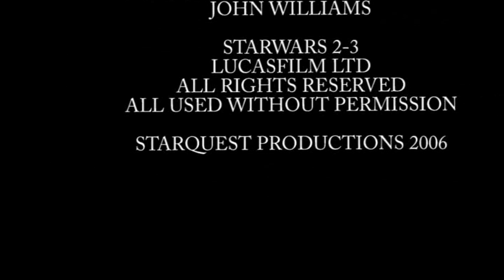The End of friends #30